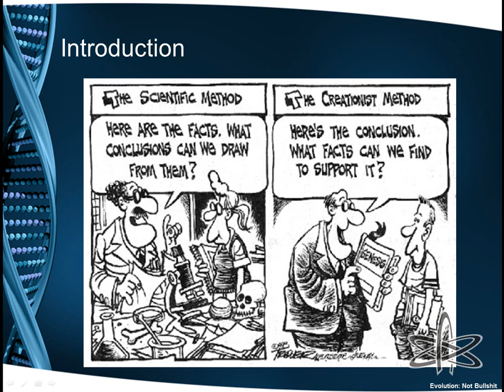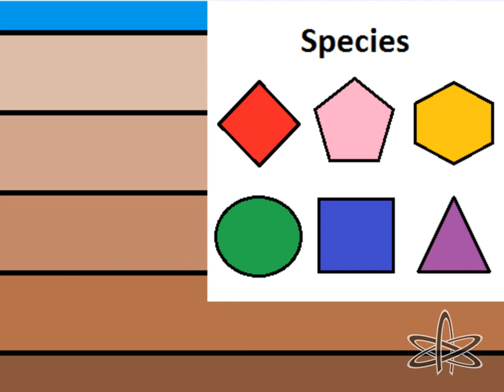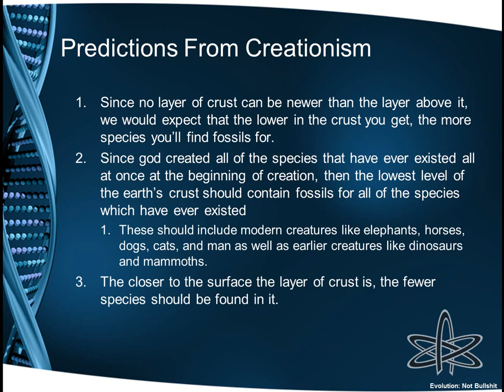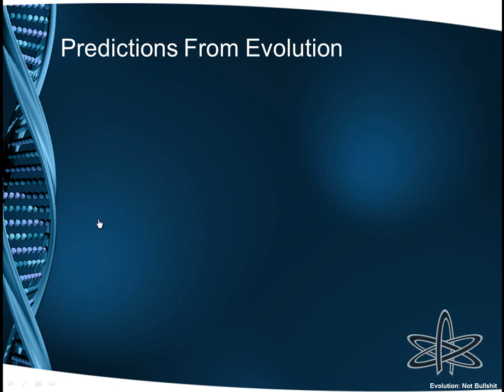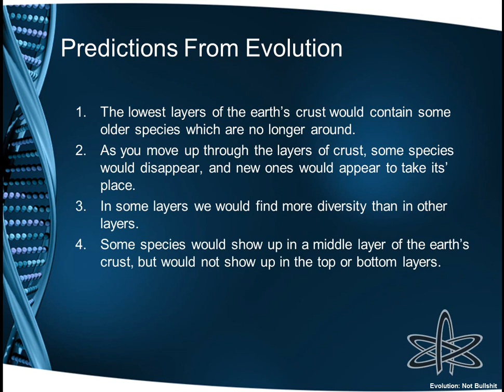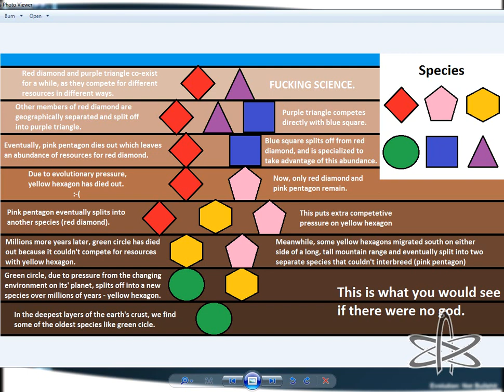Evolution Vs. Creationism (Testing predictions of opposing ideas)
In this video, I demonstrate that both evolution and creationism make testable predictions about the world as we know it. There are several predictions made from both hypotheses which we can test (and have tested).